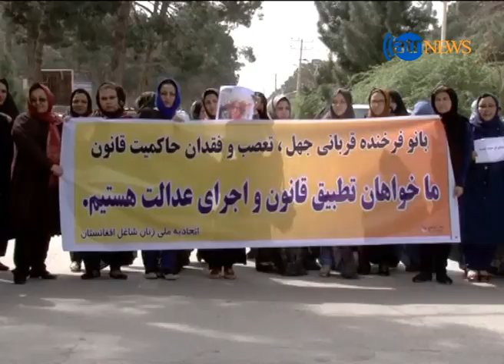تاکید نهاد های مدنی به پیگیری قتل فرخنده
نهادهای مدنی در غرب کشور، یکبار دیگر از دولت خواستار پیگیری پرونده قتل فرخنده شدند. این نهادها نگران به فراموشی سپردن پرونده فرخنده اند. از سوی دیگر کنشگران مدنی به این باورند که محاکمه نشدن عاملان قتل فرخنده، باعث آن شده تا ناقضان حقوق بانوان جرئت بیشتری پیدا کنند و آشکارا دست به پایمال کردن و هتا کشتن بانوان بزنند؛ نمونه بارزشان هم، سنگسار رخشانه در غور بود.